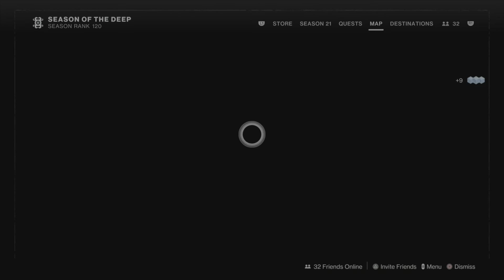Taking The Fight To Them